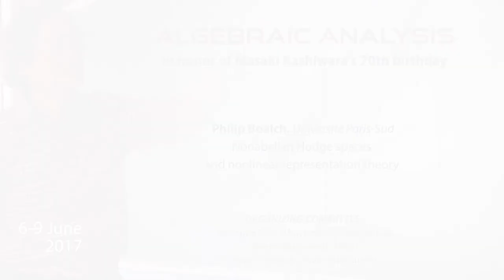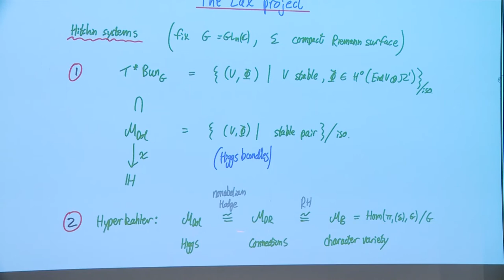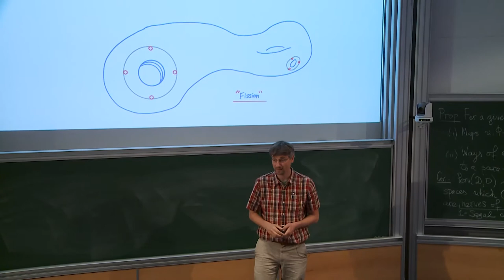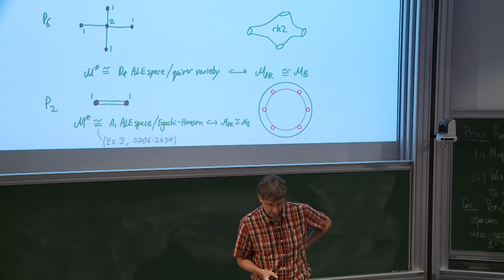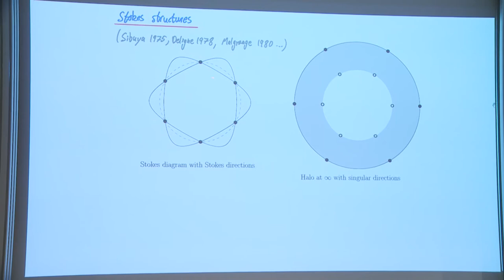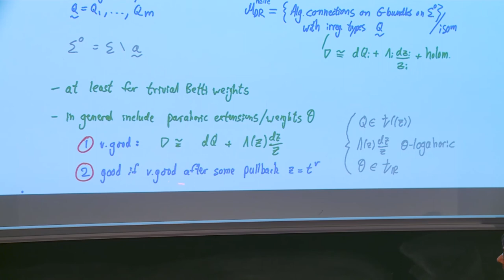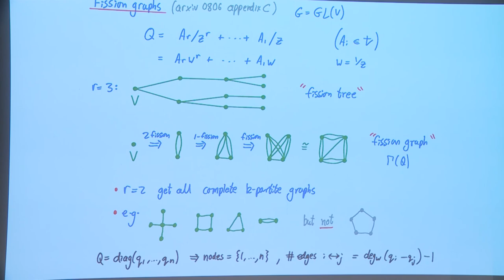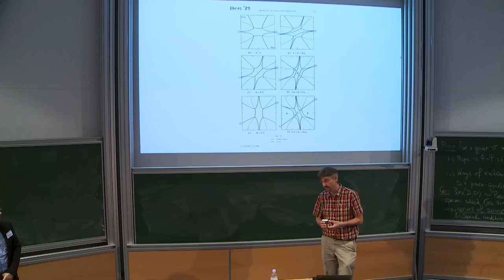Philip Boalch - Nonabelian Hodge spaces and nonlinear representation theory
Abstract:
The theory of connections on curves and Hitchin systems is something like a “global theory of Lie groups”, where one works over a Riemann surface rather than just at a point.  We’ll describe how one can take this analogy a few steps further by attempting to make precise the class of rich geometric objects that appear in this story (including the non-compact case), and discuss their classification, outlining a theory of “Dynkin diagrams” as a step towards classifying some examples of such objects.